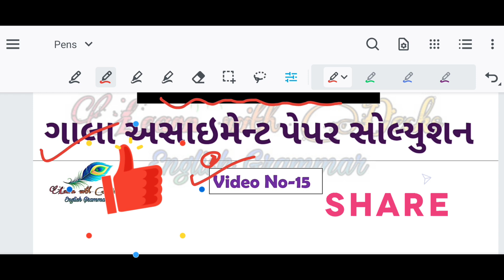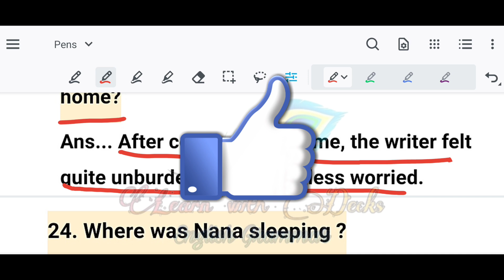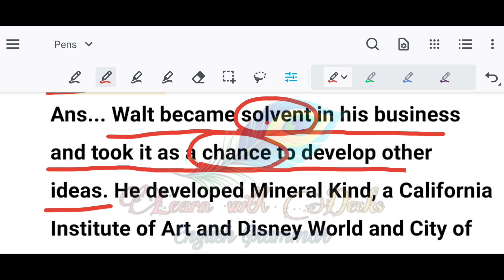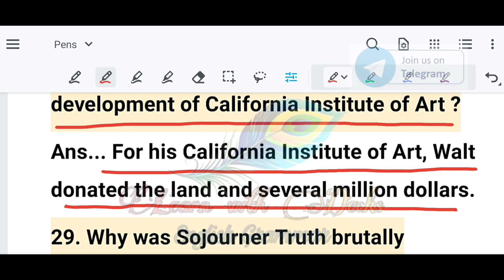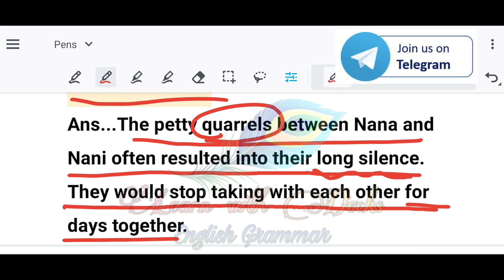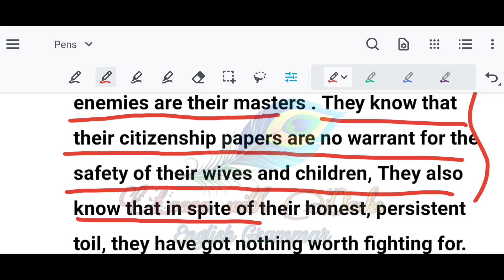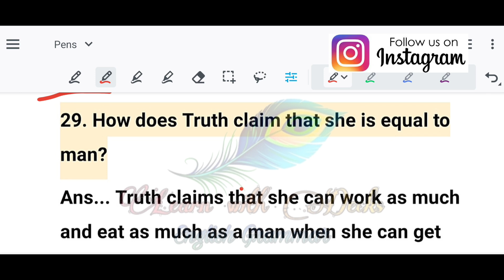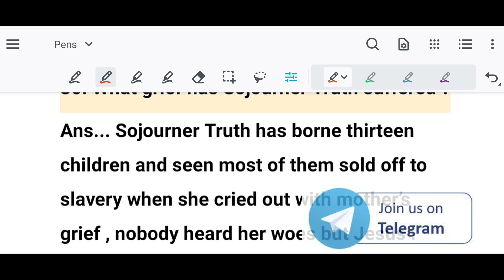Gala assignment 2022 Section-B Solution Std 12 Paper 5/6 | Full Gala Solution Section_B Q.19 to 34